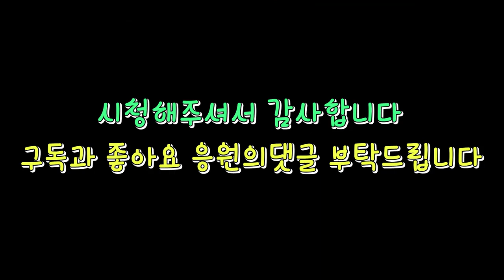대전욕실하수구막힘 석회랑머리카락이 만나면 튼튼해